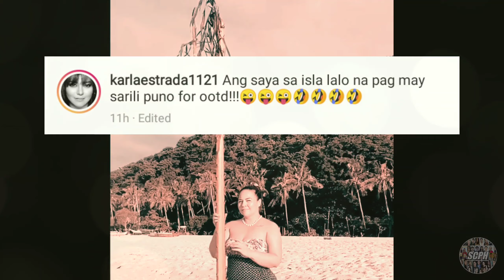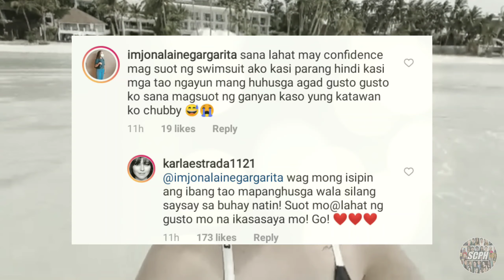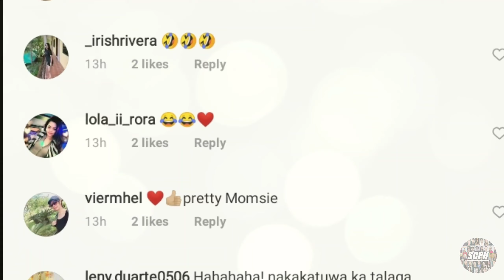WHO SAYS' CHUBBY CAN'T BE SEXY! KARLA KABOGERA SA BEACH PHOTO IN ONE PIECE BIKINI!